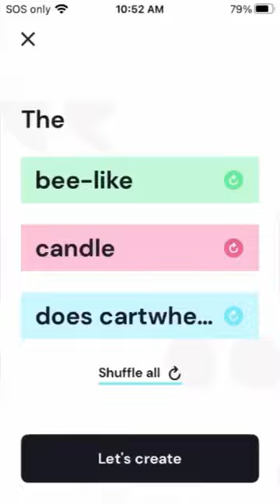This was a weird one... The bee-like candle does a cartwheel |Shine-Time